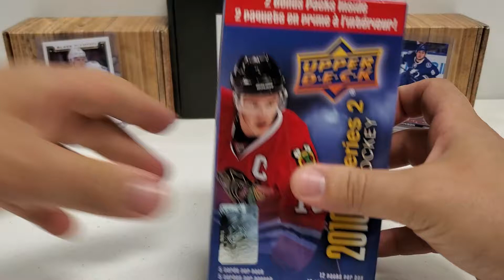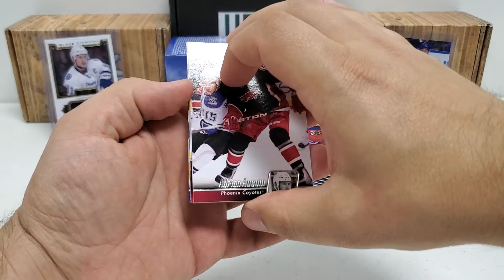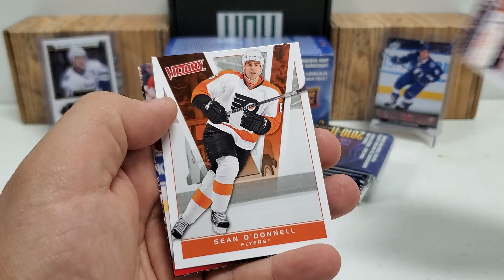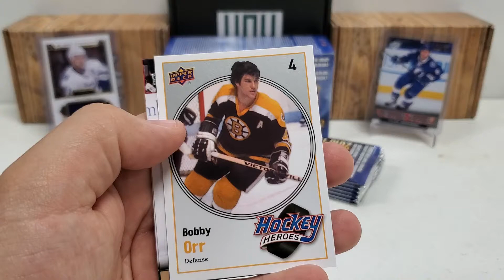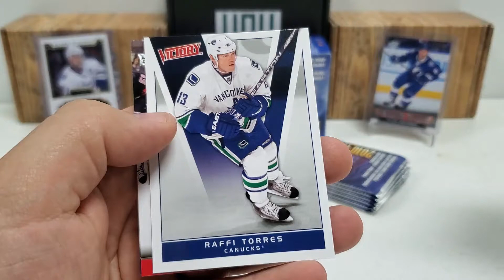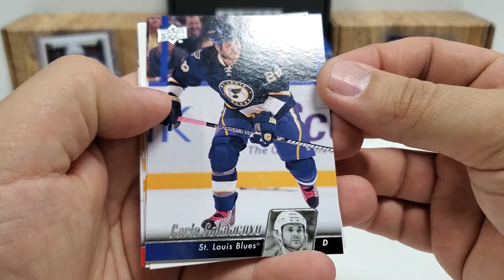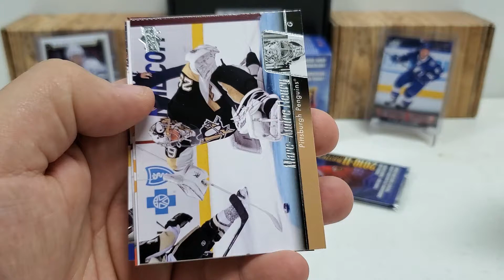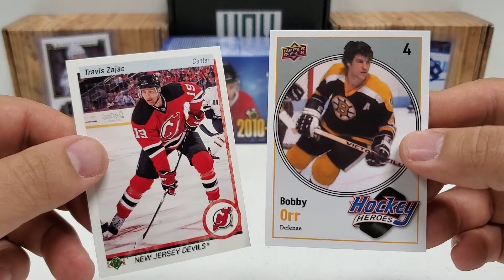10/11 Upper Deck Series 2 Hockey...SEGUIN/REAVES YG HUNTING!!!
Opening a blaster box of 10/11 Upper Deck Series 2 Hockey and hunting for my first Seguin and Reaves YGs!!!  Thanks!

Mail:

Growin' The Hobby
Natrona Heights, PA 15065